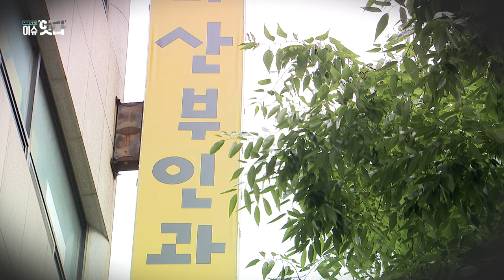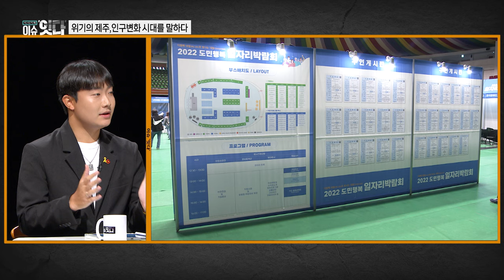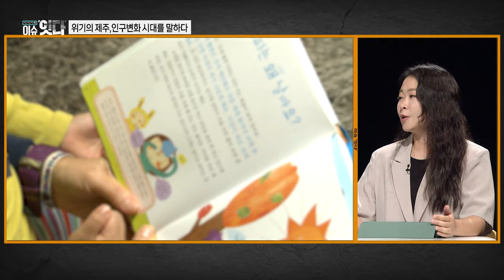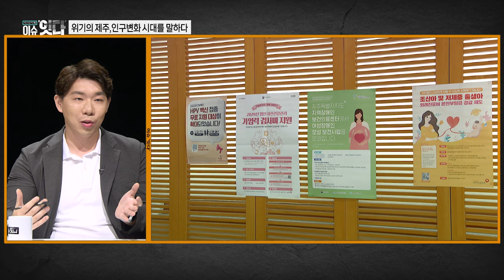시사기획 "이슈잇다" 240905 방송 [위기의 제주, 인구변화 시대를 말하다]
독립연론 아이엠피터뉴스의 임병도 기자와 함께
매주 다양한 이슈들을 소개하는 ‘이슈헤드라인’
지역 내외의 다양한 인사들이 한자리에 모여
주요 이슈에 대한 심도있는 토론 ‘이슈토론’

1. 금주의 ‘이슈토론’
 [주제 : 위기의 제주, 인구변화 시대를 말하다]
 - 2024년 들어 사상 최저치를 기록한 제주의 출생아 수
 - 저출생과 더불어 취업과 취직 등을 이유로 청년들의 유출이 심각한 상황
 - 제주 인구가 줄어들고 있는 현재, 제주의 인구 구조 변화와 그로 인해 발생할 수 있는 사회문제들.
 - 현재 행정이 진행하고 있는 저출생·청년정책이 가지고 있는 한계점과 대안에 대한 토론